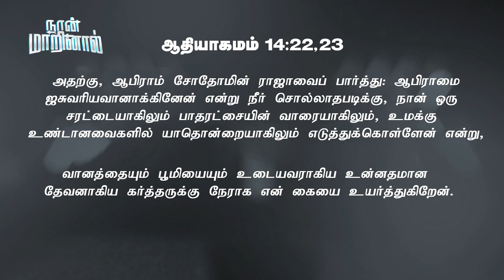நான்_மாறினால் || Karthi C Gamaliel || Daily Life Changing Verse || DAY- 830 || NAAN MARINAAL